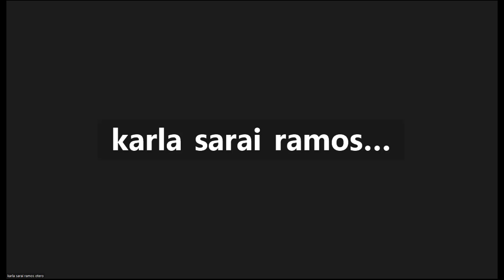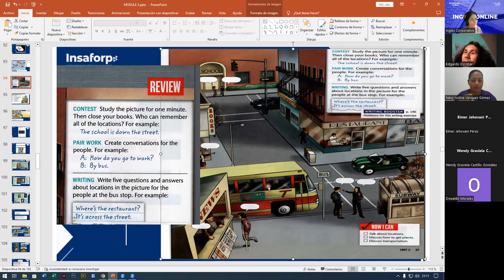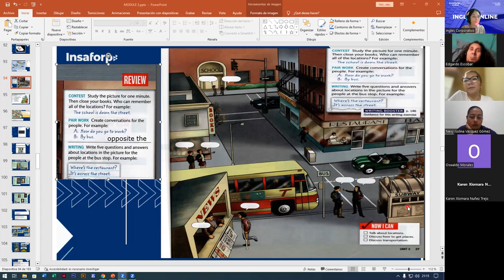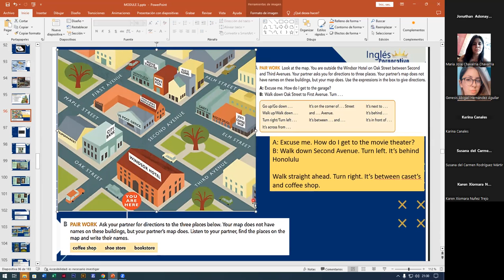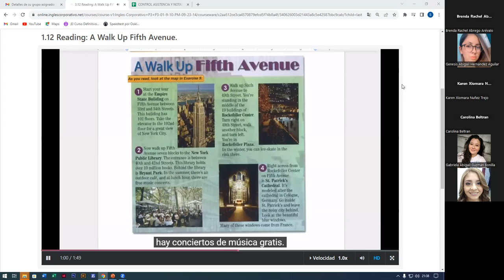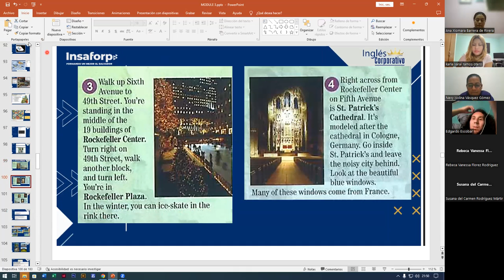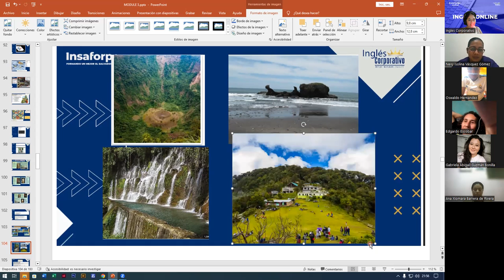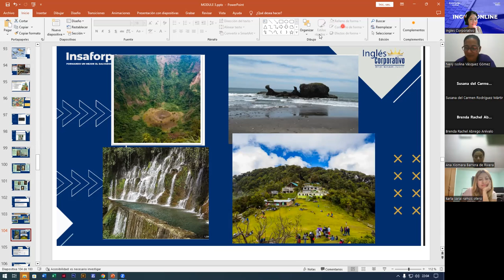SESION8-05-10-2023-FI-REGAL-95-ALAS LOPEZ-SKILLS IN READING AND MAKING INFERENCES/REVIEW